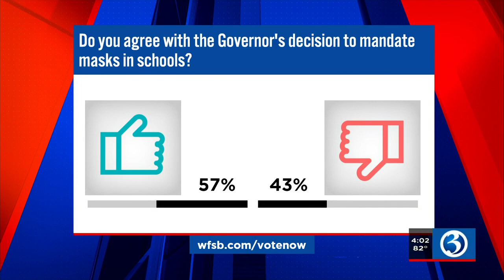Video: Masks required at beginning of school year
Gov. Lamont announced on Tuesday that masks will be required at the beginning of the school year.